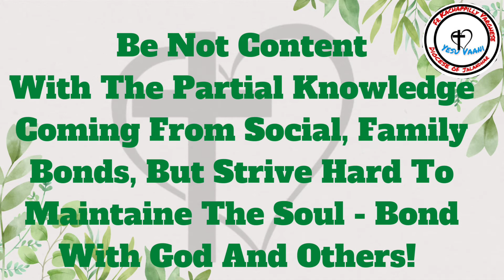Cultivate Soul - Bond With God And Others || Mathew 16:13-23 || 🙏Like, Subscribe, Share🙏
Which Circle Are You In With Jesus : Social Circle, Family Circle Or Friend Circle?

🤏Social - Bond : The people in the Gospel attempted to know Jesus by identifying him with others. Some said he was John the Baptist, who preached repentance and conversion like the Lord. Some compared him to Jeremiah, whose prophecies involved a new covenant that God would make with the house of Israel. Some heard of Jesus’ extraordinary powers and mistook him for Elijah, who was carried away in a chariot of fire. All of these figures match somehow with Jesus. But they don’t reveal his full mystery.

🤏Family - Bond : Jesus does resemble the prophets and patriarchs of the Old Testament. He resembles them but also supersedes them. None of these holy men exhaust the dimensions of Christ’s person. They are rays; he is the sun. The apostles know the Lord is more than Moses, Elijah, Jeremiah, or even John. How wonderful it is to know by faith that Jesus is indeed the Son of God. Do I appreciate this wondrous gift of knowing my God, Creator, and Redeemer through the person of Jesus Christ? I can rest in him and find strength, hope, and joy in him.

🤏Soul - Bond : The apostles had first compared Jesus to all of the holy ones of Israel’s past but soon saw that he surpassed them all. His virtue, goodness, and power rose higher and higher until he shattered the paradigms of measurement and comparison. He was not only quantitatively but qualitatively, much, much more. The heavenly Father shed his light, and they believed at last. I need to live in the light that has shone so brightly and continues to shine. Christ tells us that he is the light of the world. He is the way, the truth, and the life.

🙏We Are Content With The Partial Knowledge Of Our Lord, And Of Others Because We Fail To Seek Ardently To Know Inside And Out ? We Acquire Knowledge Through Experience. Treasure Our Faith In Jesus Christ, Guard It, And Strive To Make It Grow And Bear Much Fruit! God Bless!